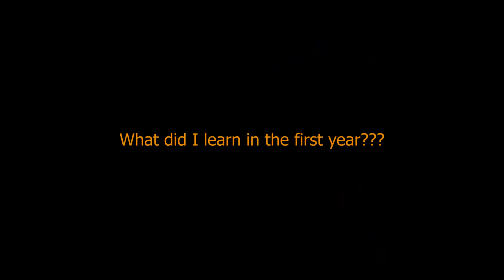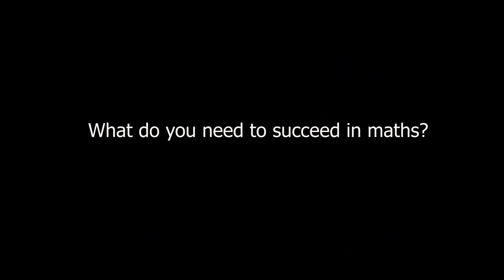Maths in Azim Premji University, Bangalore.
TBH you don't gotta worry that is what this video is all about.
education in APU : Azim Premji university, maths, professors and my review of it.
chapters:
00:00 intro
1:01 What did I learn?
2:45  How does a class feel like?
3:57 Do I recommend it?
4:42 Success in maths?